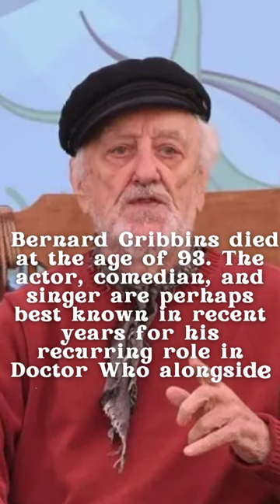Bernard Cribbins, star of Doctor Who and Jackanory, dies aged 93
1. Bernard Joseph Cribbins OBE was an English actor and singer whose career spanned seven decades.
2. Bernard Cribbins has died at the age of 93. The actor, comedian and singer is perhaps best known in recent years for his recurring role in Doctor Who alongside David Tennant and Catherine Tate.
3. Gillian Cribbins was the wife of Bernard Cribbins.
4. Cribbins, who was born in Oldham, appeared in numerous films – including Carry on Jack and Carry on Columbus, and Alfred Hitchcock’s Frenzy.
5. Cribbins is widely recognised by a generation of kids as the voice of the Wombles, which ran from 1973 to 1975. However, the series' legacy considerably outlasted its brief run because it was continually rerun for decades afterward.
6. Bernard Cribbins had an estimated net worth of $2 million.
Bernard Cribbins net worth